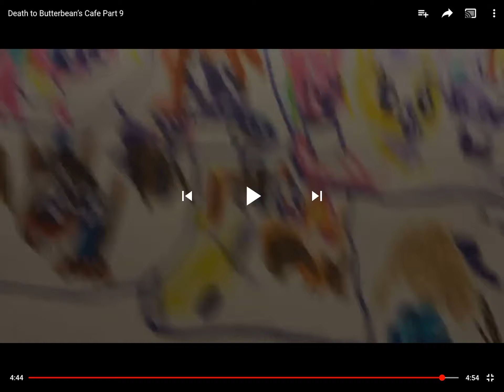Wonderzoomi’s Reaction That SBSP&DTERE2004 On YT Is Going To Like Them On Thanksgiving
Wonderzoomi: Really?! That’s The Same Month As Alexis Kuehn’s Birthday!

Requested Video.